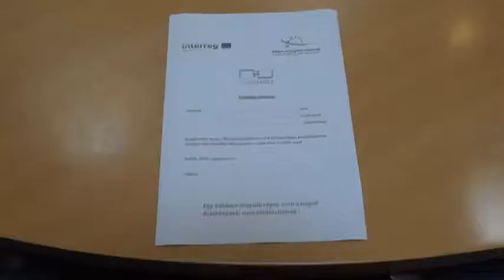Tolnatáj Televízió - Híradó 20180816